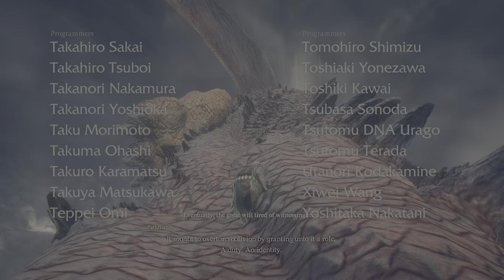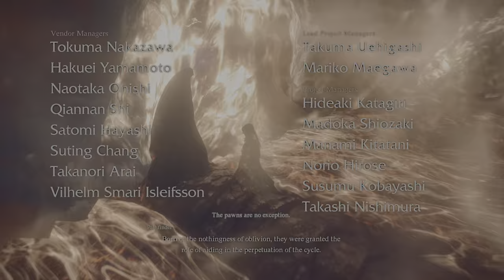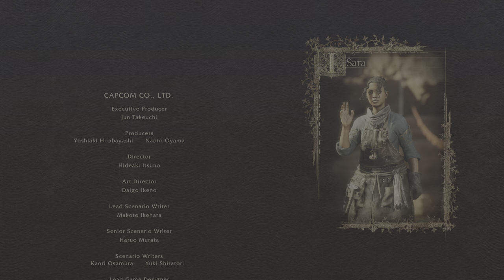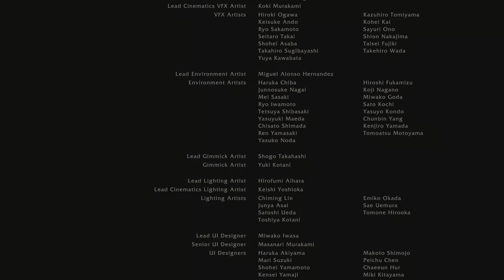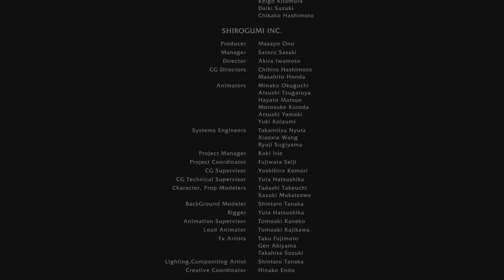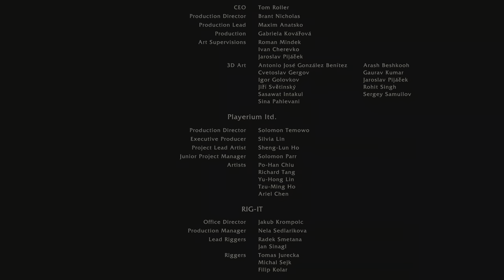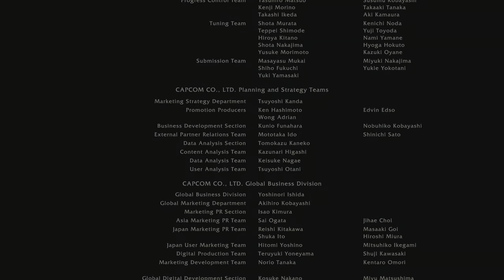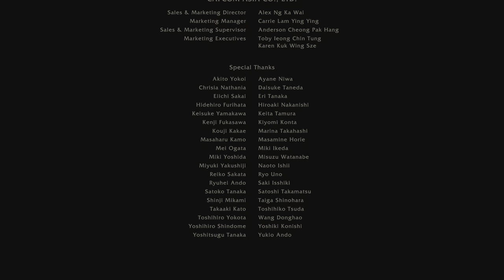Dragon's Dogma 2 Episode 67 (no commentary, end of first play through)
Dragon's Dogma 2 - PS5 - Motion Blur: Off - Ray Tracing: Enabled - Resolutions: 1080P - VRR: Enabled - 120Htz: Enabled ~60+ FPS